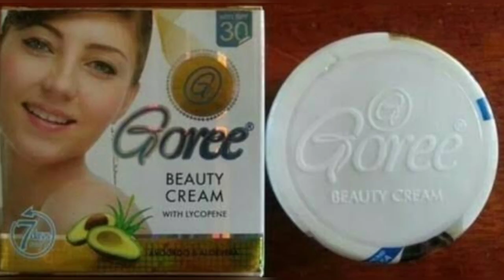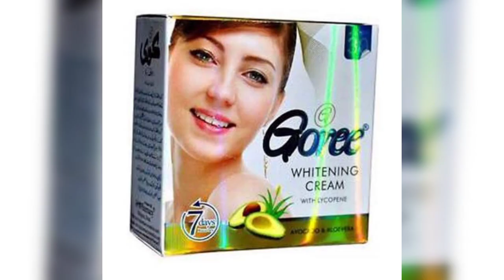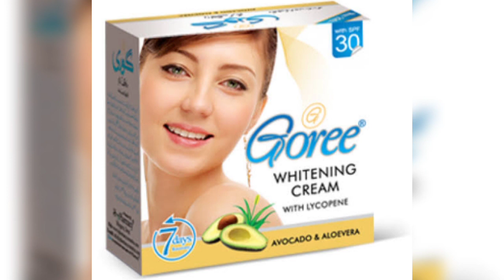কালো কুচকুচে ত্বক ধবধবে ফর্সা করার ক্রিম|দুধের মত ফর্সা ত্বক পান মাত্র ৭ দিনে|Goree Whitening Cream